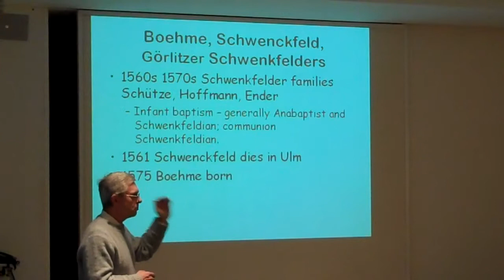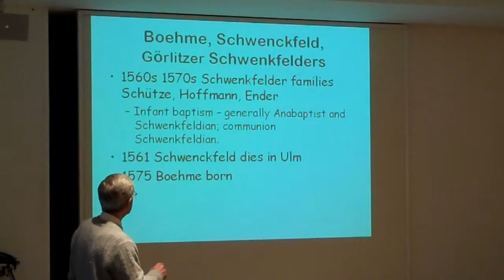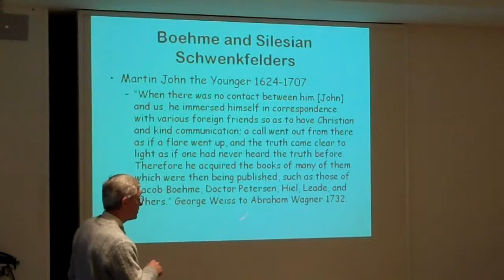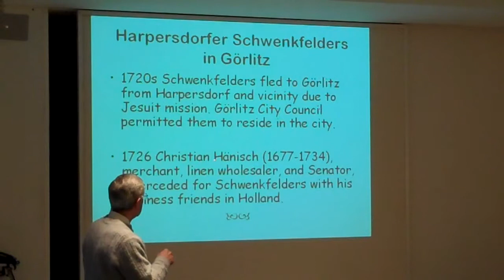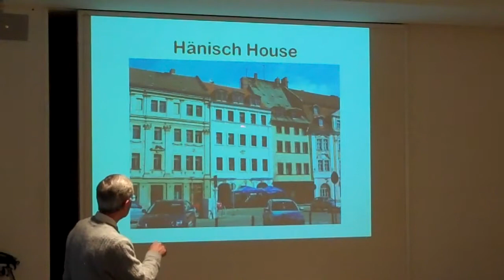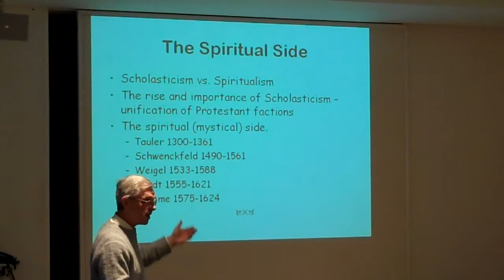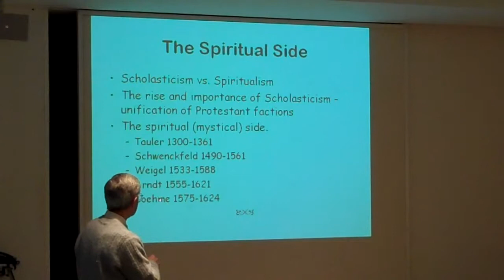Jacob Boehme and the Schwenkfelders March 14, 2010.mp4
Jacob Boehme (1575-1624) was born and grew up in Lower Silesia. He became a shoemaker and established his business in Goerlitz. He read and was inspired by Schwenckfeld's writings. This illustrated lecture given by Allen Viehmeyer highlights Boehme's life, his spiritual writings, his encounters with Schwenkfelders in Silesia. This lecture is part of our Brown Bag Lunch Lecture Series.